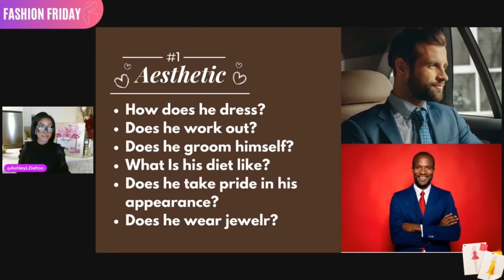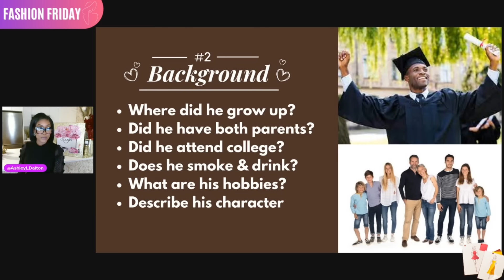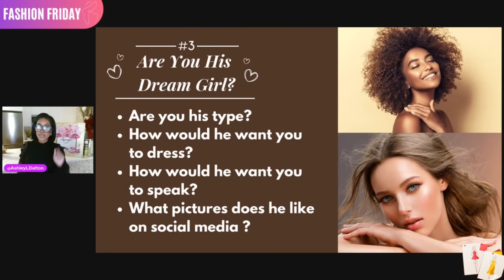Fashion Reaction to 20 Women Vs 1 Rapper + 3 Tips to Attract your dream man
In this video I will be reacting to the women's fashion's in 20 women Vs 1 rapper. Hopefully these tips can help ladies improve their outfit choices and confidence.

- Timestamps -
00:00 - Intro
00:45 - Fashion Friday Most Viral Clip
02:09 - Disclaimer + How I rate the ladies
02:36 - Girl #1 Pink lace Bodysuit
04:09 - My outfit recommendation for her
04:54 - Girl #2 In Black Lace Bodysuit
06:01 - My outfit recommendation for her
06:16 - Girl #3 Leather Shorts Outfit
06:56 - Girl #4 Black Lace Diamond Bodysuit
08:31 - My purse recommendation (NO OVERNIGHT BAGS)
09:12 - Girl #5 Disney Channel Look
10:03 - My outfit recommendation for her
10:18 - Girl #6 Pink Short Lace Dress
11:19 - Girl #7 Bathing Suit Cream Outfit
12:42 - Girl #8 Nike Sweatpants
13:28 - Girl #9 Short t-shirt dress
13:50 - My outfit recommendation for her
14:26 - My Message to the young girls
15:38 - Girl #10 Blue shorts jumpsuit
16:49 - Hair Recommendation
16:55 - My outfit recommendation for her
17:07 - My Thoughts On dressing for your dates
17:31 - 3 Tips to get your dream man powerpoint